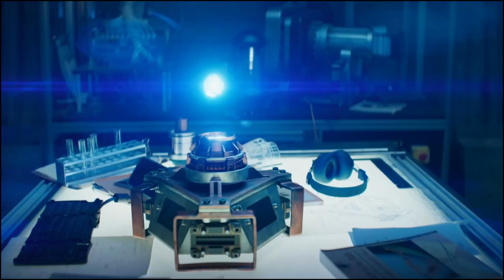BREAKING Marvel Studios Considering Major Changes to Phase 5 6 Slate